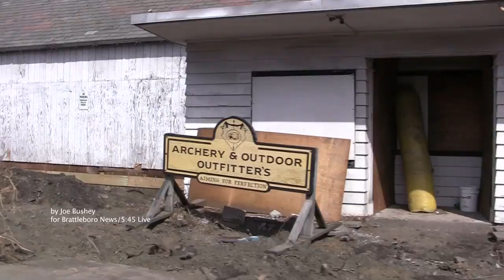Scenes from Depot St fire - Brattleboro VT 033112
Scenes from a downtown fire early Saturday morning...

From the Brattleboro Reformer:

"Shortly before 2 a.m., on Saturday, the Brattleboro Fire Department was dispatched to Barrows & Fisher Oil Co. along Depot Street for a building fire.

Brattleboro Fire Department Chief Michael Bucossi said a storage building used to house spare parts for the company's various gas stations was engulfed in flames as firefighters arrived.

The 30-foot by 80-foot building burned to the ground and the fire destroyed a pick-up truck, service truck and service van, leaving nothing but black, warped frames.

Radiant heat also started to burn an adjacent office building but firefighters were able to stop the flames from spreading and damage was minimal, Bucossi said."

I filmed these scenes as the fire burned, then again the next day as those affected began to sort through what happened.